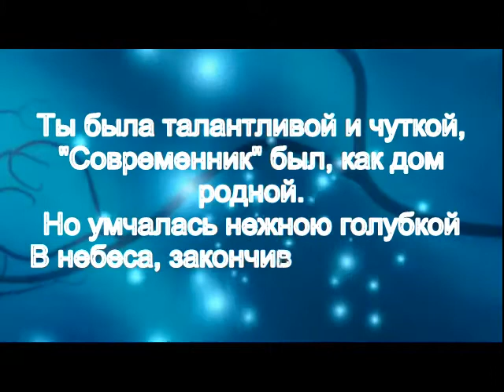Нежная голубка. В память о Нине Дорошиной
Автор посвящения - Ж. Зудрагс
Монтаж - Ж.Зудрагс
Все материалы из Интернета